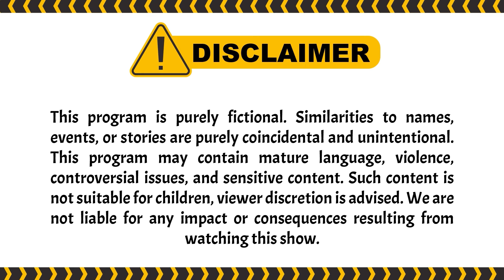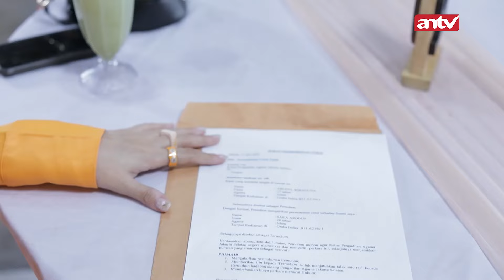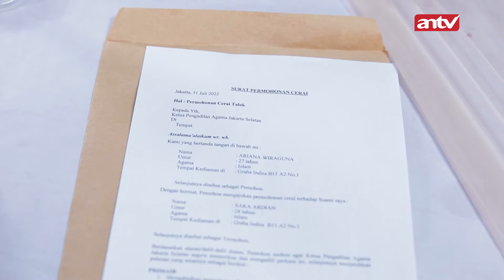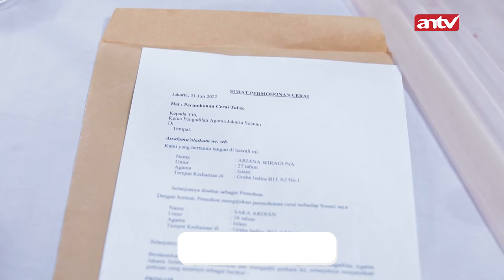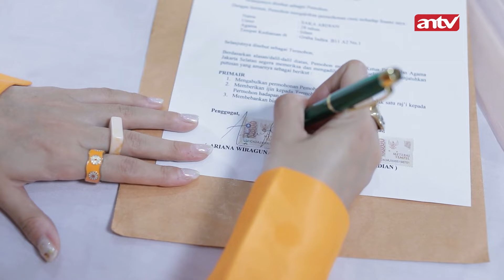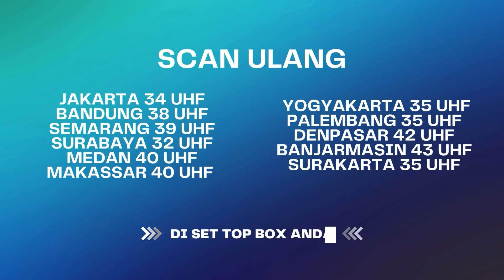Mau Beribu Alasanpun Gaakan Bisa Balikin Ariana Saka !! | Suami Pengganti ANTV Eps 155 (2/10)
Pada episode sebelumnya, Rumah Dita tiba-tiba dikerumuni oleh ibu ibu komplek yang tidak terima jika Dita tinggal di kawasannya, karena ibu-ibu itu menganggap Dita pelakor. Akhirnya rumah Dita pun dilempari telur oleh para ibu ibu, namun Saka menutupi badan Dita hingga Saka yang terkena lemparannya. Penasaran kelanjutannya? Cek sinopsis nya di bawah ini yuk.

Ariana dan Saka akhirnya bertemu di restaurant. Saka pun memohon ke Ariana untuk memaafkan nya dan memberi dia kesempatan lagi. Namun Ariana menolak karna terlau kecewa, Ariana pun memberi sebuah surat yang berisi gugatan cerai.

Kusuma memanggil Saka yang masih berani datang ke kantor. Kusuma menampar Saka dan mengatakan bahwa bukan hanya Ariana yang sakit tapi Kusuma dan Devi sebagai orang tua juga sakit. untuk sementara Saka off dulu dari pekerjaan dan selesaikan semua masalah Saka. Saka tidak terima, namun Kusuma dengan tegas mengatakan bahwa kerjaan Saka akan diberikan kepada Dante.

Saka datang ke kantor Ariana dan membujuk Ariana untuk mencabut gugatannya. Ariana dengan tegas mengusir Saka dan memanggil security untuk mengusir Saka. Saat Saka sudah pergi Ariana pingsan.

000004
004048